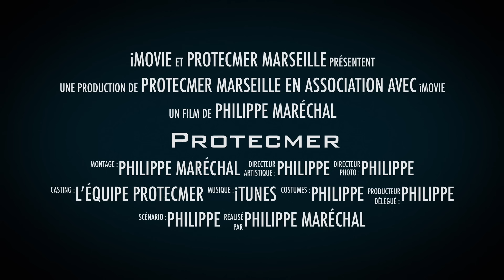PROTECMER à Marseille, concessionnaire YAMAHA